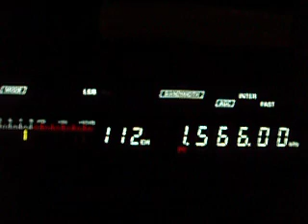1.566 All India Radio, Nagpur, Maharashtra, India 21:13 UTC 17.01.2014